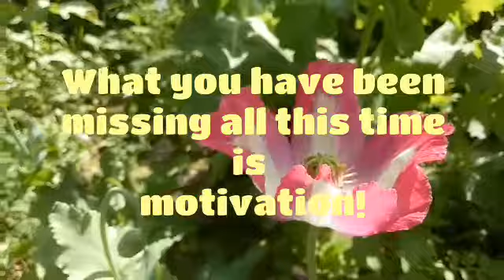Motivational clip,Motivation, Motivationalquotes. inspirationalquotes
Motivation is all you need!  Do not skip it.